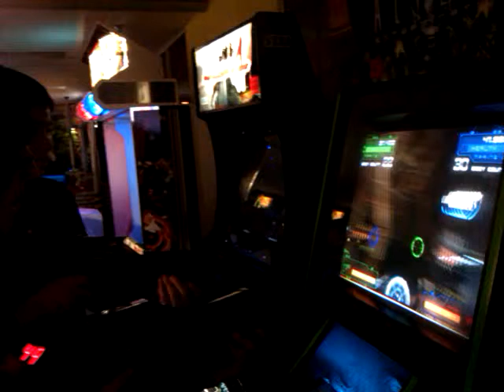Santa Cruz Beach and Boardwalk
This video was uploaded from an Android phone.Santa Cruz Beach and boardwalk arcade